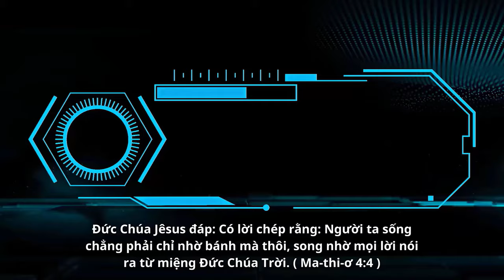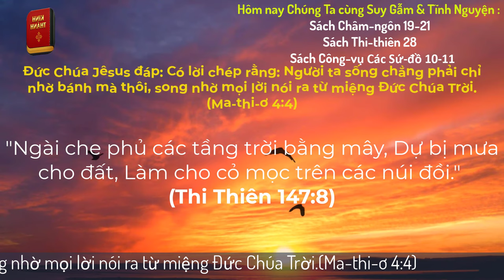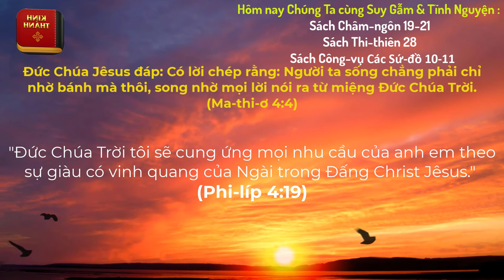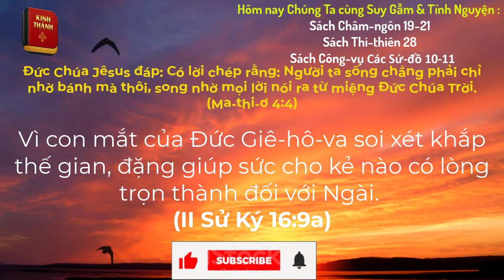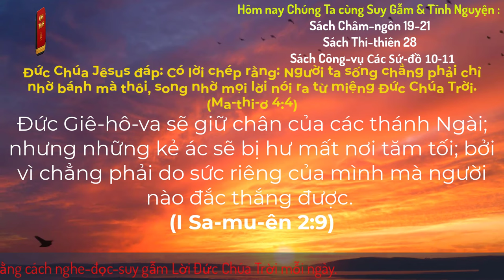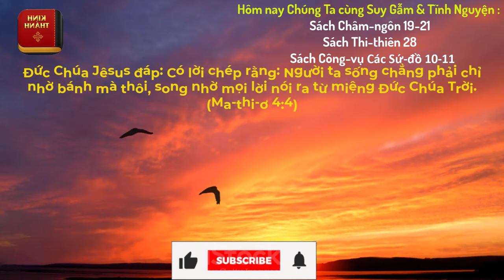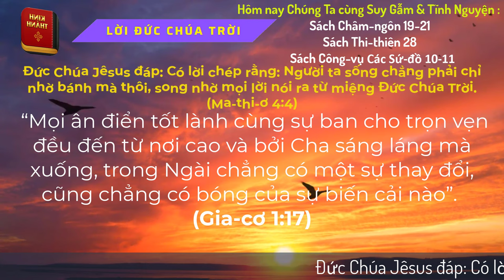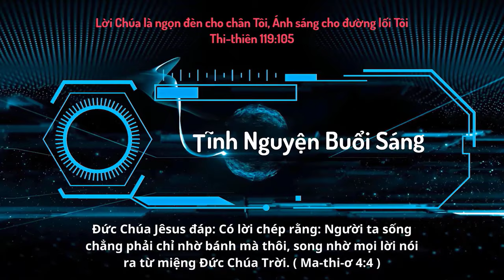Oneway Radio | Tĩnh Nguyện Hằng Ngày 03/02/2024 | Dưỡng Linh cơ Đốc